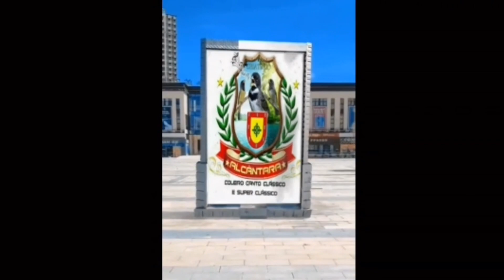ACERTEI O MANEJO PRA BADERNA RODA DE COLEIRO PAPA-CAPIM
DUELO NA BADERNA RODA DE COLEIRO PAPA-CAPIM

CAIXA POSTAL - 1009
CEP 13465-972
Americana SP